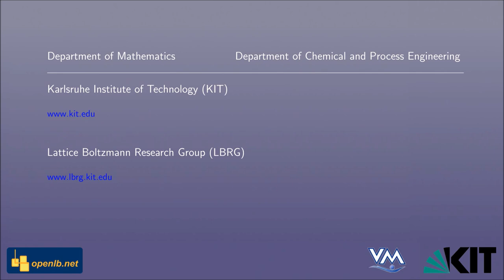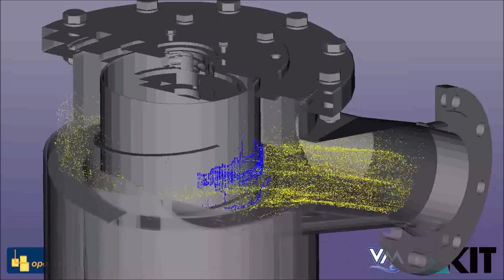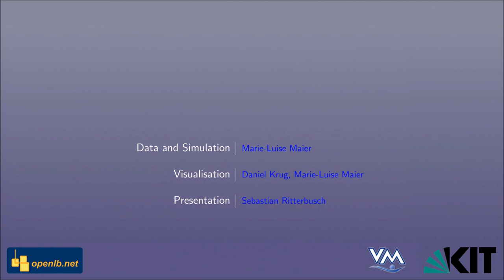Magnetic Separator Simulation with LBM – Simulation in Process Engineering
How to constantly clean paint from iron particles?

In the painting lines in the automotive industry, iron particles that reside in paint of a previous production step like tiny welding beads can lead to optical errors in the lacquering of cars. To prevent problems caused by these inclusions, magnetic separators are used to continuously remove the metallic particles from the liquid paint.

Inside the magnetic separator, a static magnetic field is generated by permanent magnets.

The magnetic forces attract the metallic particles towards the inner cylinder wall while the remaining liquid flows through and finally leaves the separator.

Simulation with OpenLB and Visualisation by Daniel Krug and Marie-Luise Maier